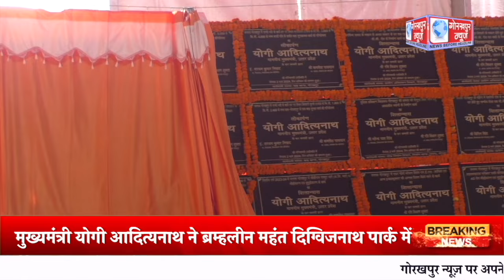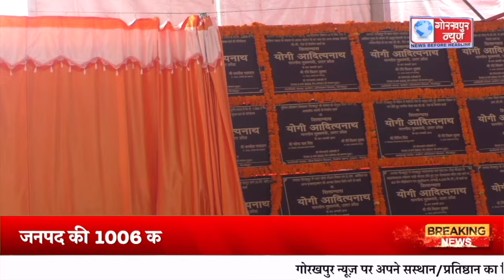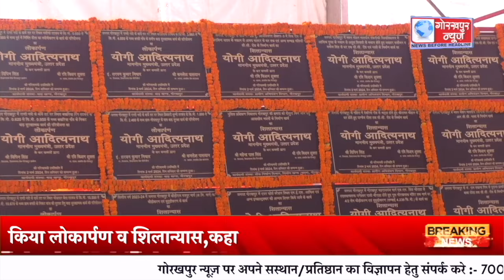GORAKHPUR NEWS - 02.03.2024